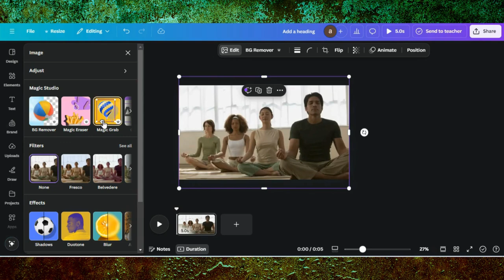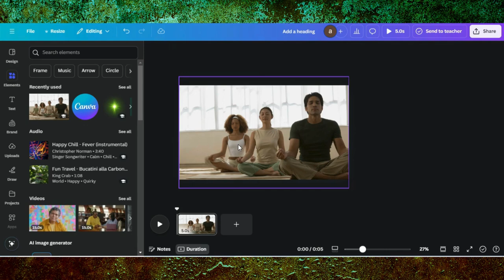Remove Person From Photo Canva Tutorial | How To Remove Object From Photo | Edit Image In Canva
🖼️ How To Remove a Person from a Photo in Canva – Step-by-Step Tutorial 🖼️

In this tutorial, I’ll show you how to easily remove a person from a photo using Canva! Whether you want to edit out someone from a group photo, clean up the background, or create a more focused image, Canva offers simple tools to make it happen.

0:00 Demo Of End Results
0:12 Starting a Project in Canva
0:16 Editing Tips & Tricks